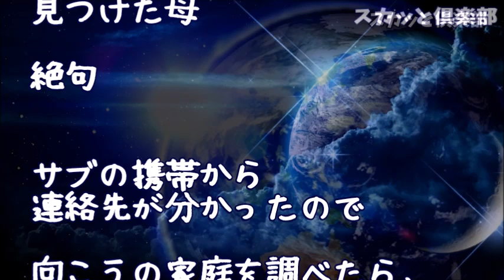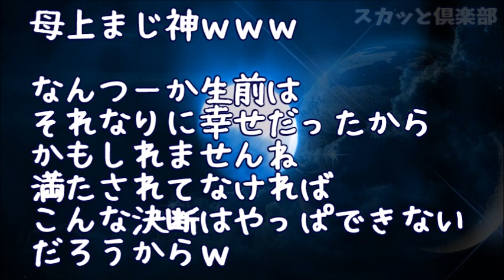【修羅場】震災で父が出張先で津波にのまれ行方不明に…「もう無理かも」と希望も失せ始めた3ヶ月後、父のパソコンから何と浮気の事実発覚！しかも震災孤児の中にに異母妹が！すると母が驚きの対応を…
【修羅場】バツイチ姉が私の旦那と浮気して妊娠！両親「子供デキたんだからお前が身を引け」妹「姉ちゃん子供いないんだし別にいーじゃん」そして私の周りから親類と呼べる人が1人もいなくなった…

【修羅場】私「大学に進みたい」父「奨学金借りてくれ…」私「金がないなら　ウ　ワ　キ　野　郎　どもから慰謝料ふんだくってよ！」父「は？浮気？」私「え？」ずっと母は二股女だと思って嫌ってたのだが…

【修羅場】私「浮気してるよね」旦那「お前が妊娠するから！俺はまだ遊びたかったのに…」と責められ離婚→すると大好きだったけど諦めた彼と再会！彼「結婚したって聞いたけど…」

【修羅場】92「私が浮気したんですけど、貰える慰謝料って減りますか？」→スレ民「慰謝料は92が払うんだよ」→92「？？？…女なのに慰謝料払うんですか…？」【その1】

【修羅場】嫁が結婚前に父と不倫してたと暴露！！→嫁がうちの実家でも盛大にカミングアウトした結果..【修羅場クラブ】

●引用元
▽記事